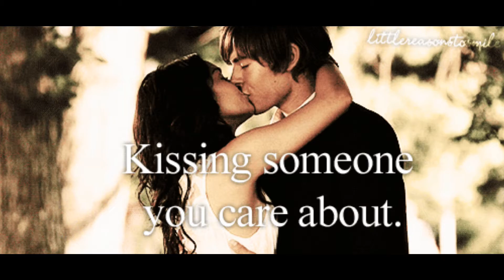Cute Couples #103, Relationship Goals, Romantic Hug, Boyfriend Hugging Girlfriend, Hug Couple